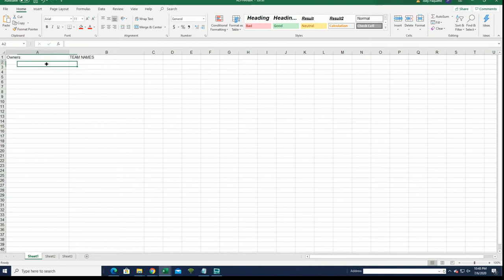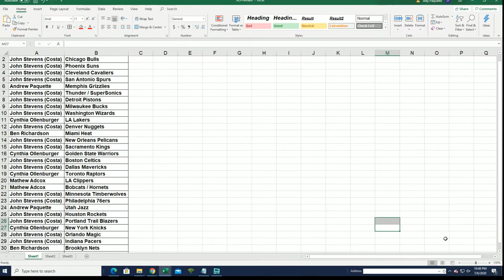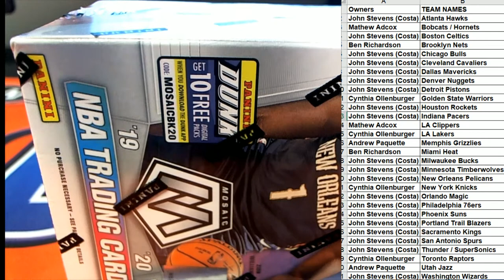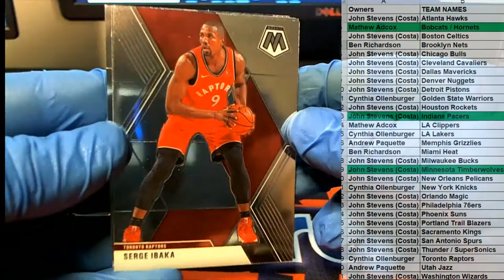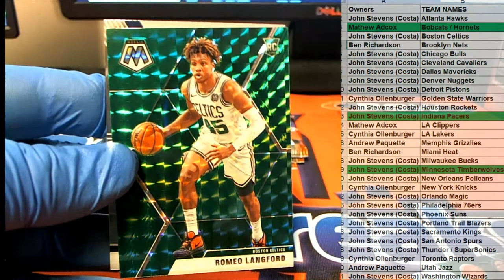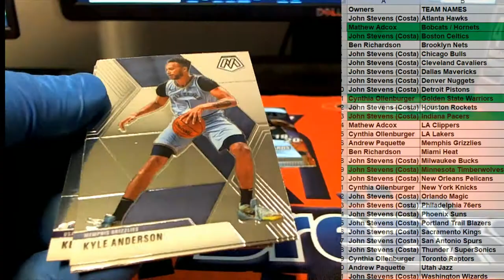201920 Panini Mosaic Basketball ID MOSBLAST313